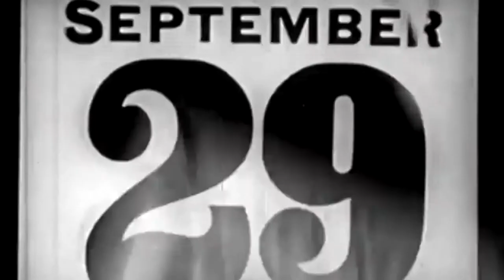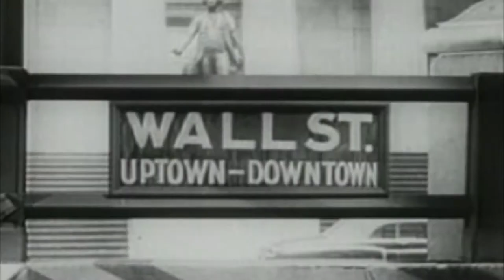Campfires in Winter - Picture of Health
The official video for 'Picture of Health', the title track from Campfires In Winter's brand new EP. Released 30/09/13 on Bloc+Music.

PICTURE OF HEALTH - SEP/OCT TOUR

Sep 24th - DUNDEE - Beat Generator
Sep 25th - GLASGOW - Bar Bloc (EP Launch)
Sep 26th - ABERDEEN - Tunnels (w/ This Silent Forest)
Sep 27th - INVERNESS - Mad Hatters
Sep 29th - AYR - The Basement Coffee House
Oct 5th - PERTH - The Twa Tams (w/ This Silent Forest)

Edited by Sean David.